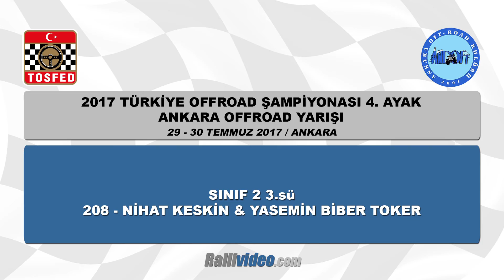2017 Ankara Offroad Yarışı - Özet Görüntüler